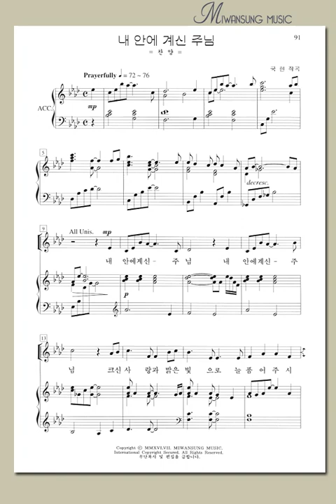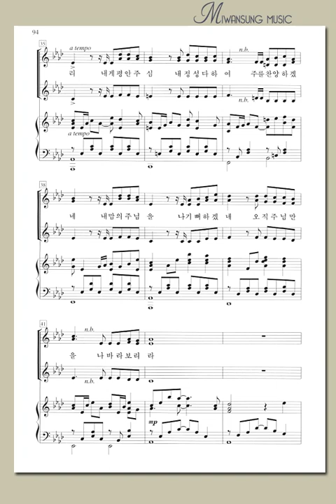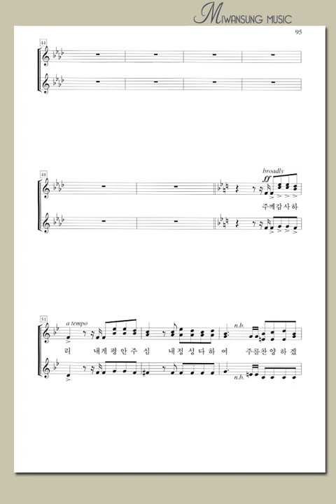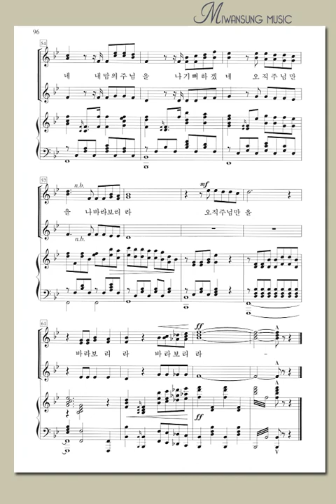여성성가곡집 24 / 내 안에 계신 주님 / 알토파트